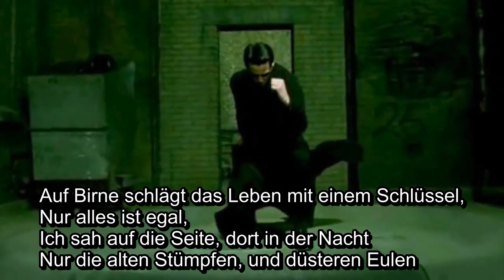Garik Sukatschew - "Zigeunische Mädchen" (Цыганочка) (mit deutschen Untertiteln)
Garik Sukatschew - "Zigeunisches Mädchen" (Цыганочка), mit deutschen Untertiteln. Danke für Video an Lena Ohot.

Text:
Was für ein Leben, wie ein Strich
Und hinter dem - weder Teufel noch Gott
Und hinter dem - nichts
Eh, es ist niemand zu sehen

Ich werde direkt am Rand sehen,
Und dort Aufpassen und nicht gaffen
So dass nicht nehmen, eh, nicht stehlen,
Damit einfach so nicht verloren gehen.

Auf Birne schlägt das Leben mit einem Schlüssel,
Nur alles ist egal,
ich sah auf die Seite, dort in der Nacht
Nur die alten Stümpfen, und düsteren Eulen

ich habe nicht gesaufen, nicht gezecht
Ich habe nicht gestohlen, aber verloren ging
Ich bin sofort verbtrant,
Von Ihren schwarzen Augen.

Ah, wer wagt, gewinnt!
Gib mir, mein Freund, Zigaretten,
Gib mir, Bruder, was zu rauchen,
Damit dummerweise keine Dummheit zu machen.

Spiel, spiel, spiel, spiel Harmonica,
Aber nicht sehr stark, nicht laut und ruhig.
Spiel, spiel, spiel, spiel und erzähl
Sonst schlägt es mir das Herz.

Ah, die Gitarre, mit klangvollen Streichern,
Sie singen dem Mädchen,
Wie mein Herz schmerzt, eh,
Wie der Wein keinen Spaß macht.